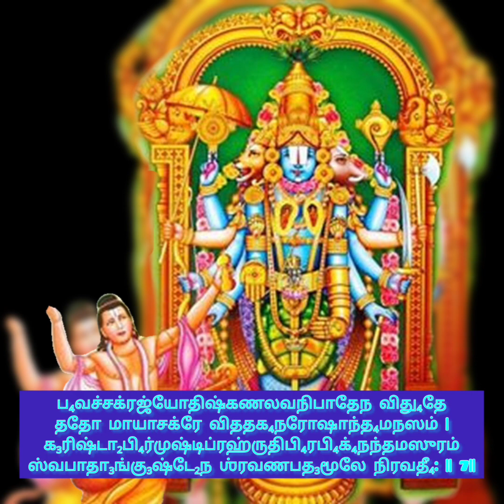Dasagam 13 - Narayaneeyam - 24.03.2023